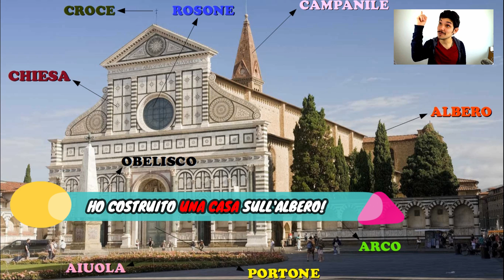イタリア語【写真で語彙】6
CIAOございます、皆さん！こちらはユーチューブの一番分かりやすいイタリア語講座「イタリア語だったらどう？」のダヴィデです！

今回の【写真で語彙】という欄では、フィレンツェの教会の写真を詳しく分析して、美術の世界に関する言葉をいくつか覚えていきましょう！
【何か質問や分からないところなどがあれば気軽にコメント欄に聞いてくださいね！】

●世界一わかりやすい講座、【イタリア語だったらどう？】のテキストをアマゾンで購入するにはこちらへどうぞ！

○面白い投稿がいっぱいのFBページにも来てみてね！こちらへ ↓

◎ダヴィデ先生のプロジェクトを応援してください！一口500円からでも大丈夫です。YouTube動画の活動費として使わせていただきます！

●ダヴィデ先生とイタリア語で会話したいなら、こちらへどうぞ ↓

動画を見たり、応援したりしてくれて心からGRAZIE MILLE! これからもよろしくお願いします！